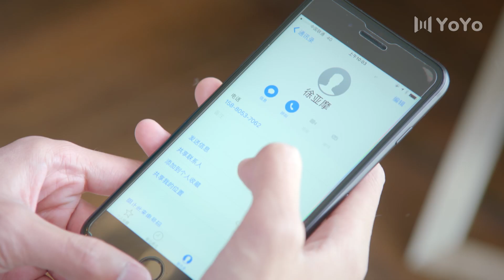总裁得了“失忆症”，彻底忘记了灰姑娘，不得不靠录音维持记忆 | 青春向前冲Remember Me（袁冰妍/佟梦实）Chinese drama